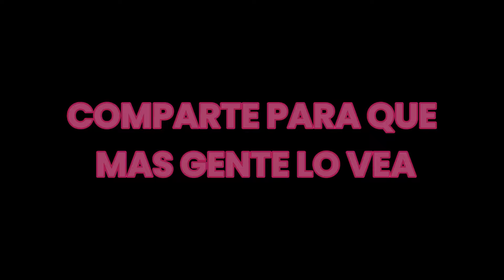BO AYUDA A PAQUIÑO Y TIRITOS CONTRA LA POLI😎 | Marbella Vice 2